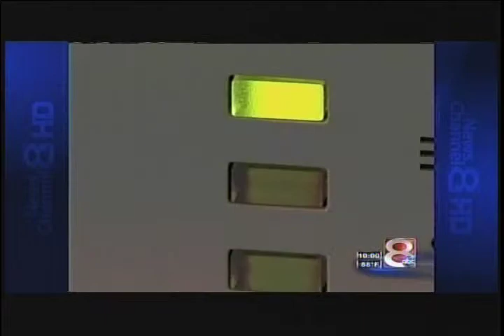KTUL "OSU-CHS New Crime Lab"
KTUL-TV Newschannel 8's reporter Burt Mummolo reports on the grand opening of the new forensic lab.
Located at Oklahoma State University - Center for Health Sciences in Tulsa, the lab serves both as a school for future forensic scientists and a labratory to solve crimes.